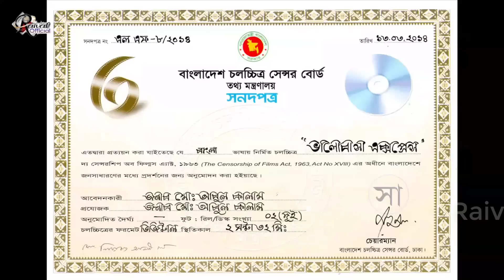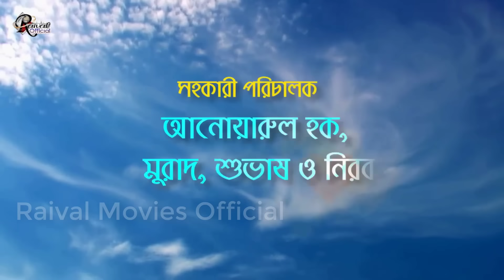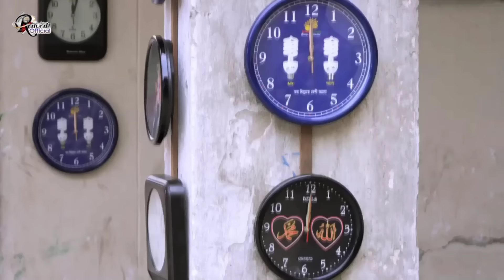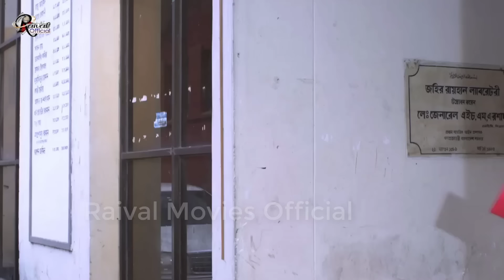Bhalobasha Express | ভালোবাসা এক্সপ্রেস | Bangla Cinema | Shakib Khan | Apu Biswas | Misha Sawdagar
Video Title :Bhalobasha Express | ভালোবাসা এক্সপ্রেস | Bangla Cinema | Shakib Khan | Apu Biswas |  Misha Sawdagar

Movie: Valobasha Express
Starring : Shakib Khan, Apu Biswas, Mim Chowdhury, Ahmed Sharif, Arfan, Afzal Sharif, Abdullah Saki, DJ Sohel, Jadu Azad, Shoshi, Chikon Ali, Roton Khan, Misha Sawdagar & More.
Screenplay & Director: Safiuddin Safi
Story & Dialogue: Abdullah Zohir Babu
Producer: Mohammad Abdul Kalam
Distribute: Titas Kathachitra
Lyricist: Kabir Bakul
Tune & Music: Ahmed Humayun
Edit: Touhid Hossain Chowdhury
DOP: Asaduzzaman Maznu
Dedicated: Mhohammad Alamgir & Humayun Kabir Khokon
Label :@RaivalMoviesOfficial

@Raival Movies Official
* ANTI-PIRACY WARNING *
This content is Copyright to Music and Video [Raival Movies Official]. Legal action will be taken against those who violate the copyright of the following material presented!